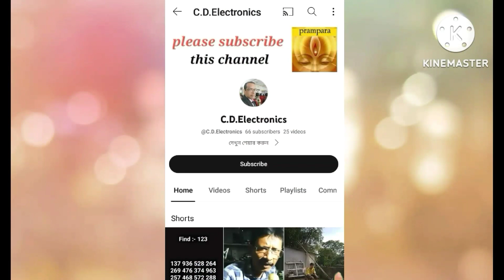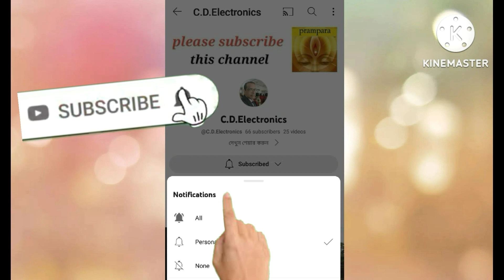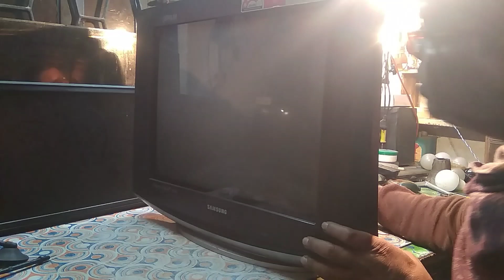samsung company ultra slim crt tv light blinking problem solved .